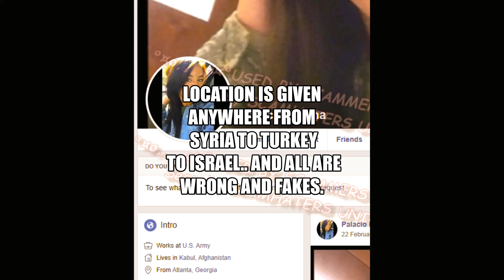AGAIN... EVERYTHING PALACIO EVERYWHERE IS A SCAMMER STEALING MONEY.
AGAIN... EVERYTHING PALACIO EVERYWHERE
IS A SCAMMER STEALING MONEY.
ANY NAME... ANY CONTACT.. IT IS NOT HER.
This is all fake and this woman is all across the internet being used.
IF YOU SEE FAKES OF HER ON INSTAGRAM AND FACEBOOK
PLEASE LET US KNOW SO WE CAN GET THEM CLOSED .. THANK YOU